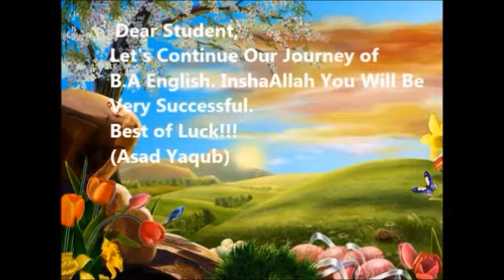BA English Poems Leisure Part 1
Asad EMS